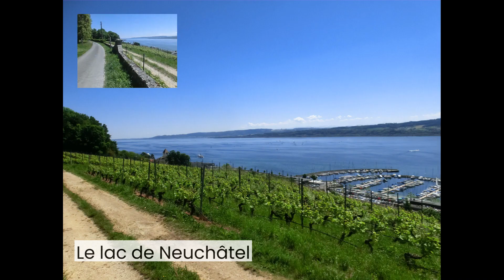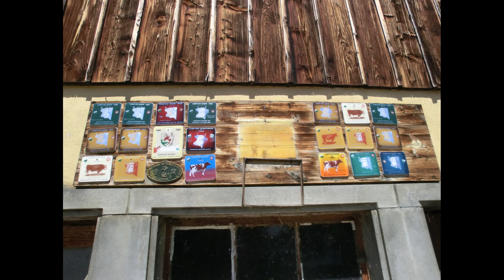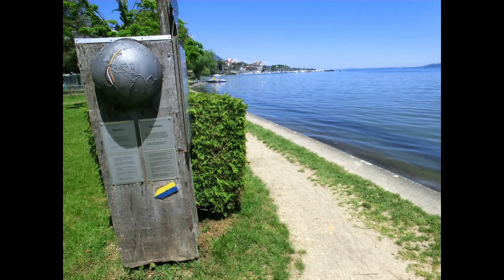2019-06-02 Grandson Les Tuileries Port de Grandson Randonnée